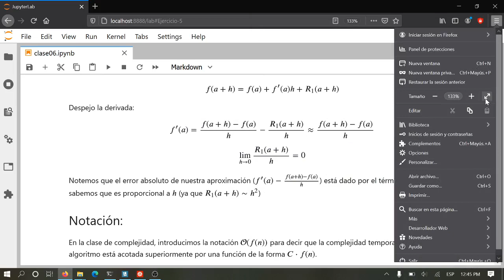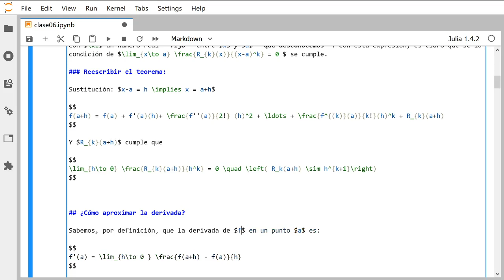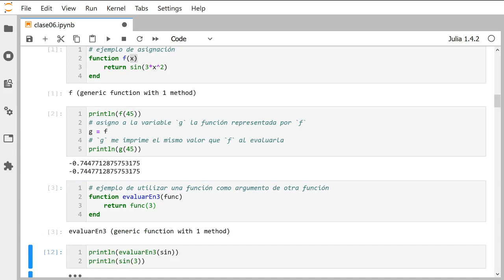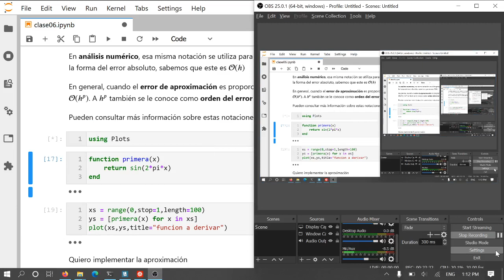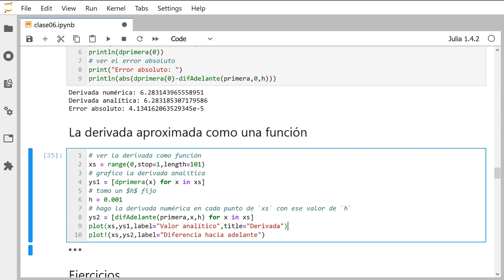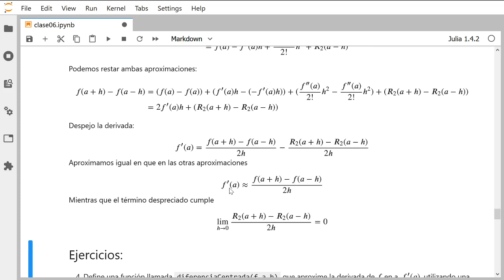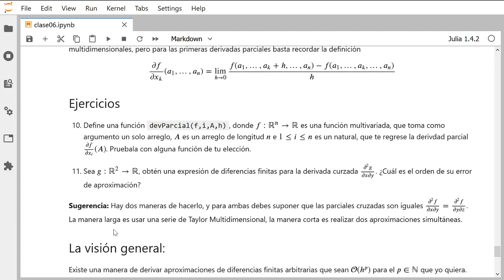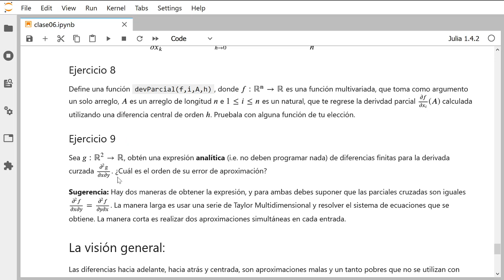Clase 6: Derivación numérica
Clase sobre derivadas numéricas utilizando diferencias finitas, al igual que una breve introducción al tratamiento de las funciones como objetos.